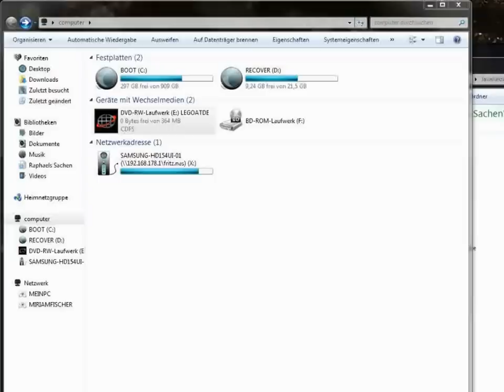Let's Play LEGO Alpha Team - 2 - Dieses Spiel...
Nach einigen Tagen Pause weil wegen PC und so gehts weiter.
Aber dieses Spiel will einfach nicht. Der gesamte Ton ist asynchron und meine Stimme klingt total verzerrt. Achja und einmal ist es mir natürlich auch abgestürzt. Ich könnt kotzen.

Hoffe ich bekomm das in den Griff -.-

Fraps lässt das Spiel ständig abstürzen und HyperCam verzerrt Ton und beschleunigt die Bildspur.  Warum??

Wenn ichs nicht mitschneide läuft das Spiel EINWANDFREI.

Ich verdiene mit diesem Video kein Geld und nutze es auch sonst nicht kommerziell. Jegliche Rechte an diesem Spiel liegen bei LEGO Media und Digital Domain. Dieses Video soll als eine Art von Werbung für das Spiel gelten, es soll gezeigt und so schmackhaft gemacht oder schlicht als Unterhaltung genutzt werden.